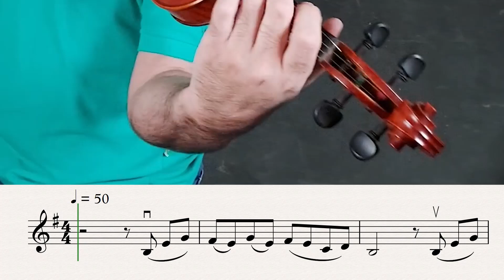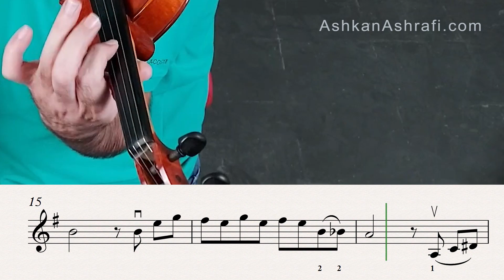نت ویولن و پیانو پدرخوانده | The Godfather